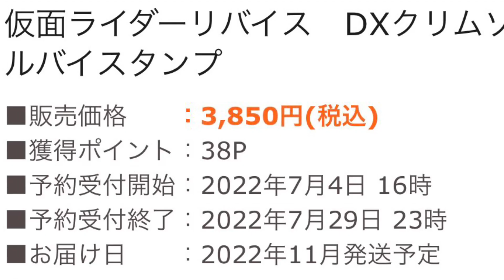プレバンでベイルドライバー&デストリームドライバーユニット クリムゾンベイルバイスタンプが発売